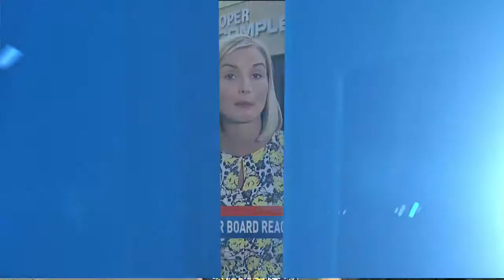Prichard City Council, Water Board reach agreement - NBC 15 News, WPMI